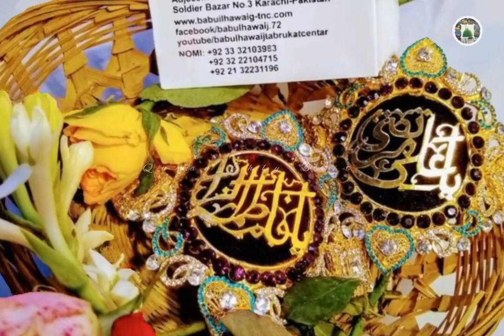Ali ع Ke Sath Hai Zehra س Ki Shadi Whatsapp Status| Amjad Sabri | Sehra Mola Ali|Nikkah Mola Ali as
Only For WhatsApp status
Noha Manqabats Naats Quran